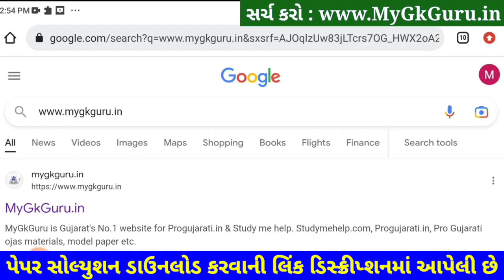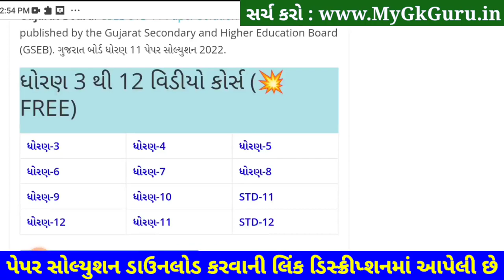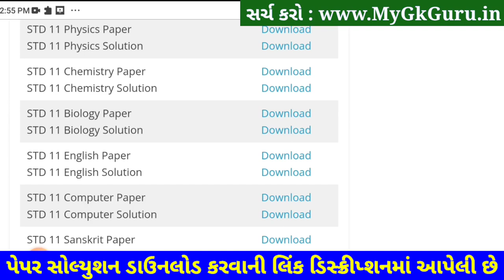STD 11 Biology Paper Solution 2023 Second Exam, STD 11 Biology Second Exam Solution February 2023PDF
STD 11 Biology Paper Solution 2023 Second Exam, STD 11 Biology Second Exam Paper Solution 2023 50 Marks, Biji Pariksha STD 11 Biology Paper Solution 2023 Second Exam February 2023. STD 11 Second Exam Paper 2023.

STD 11 Jiv Vigyan Second Exam Paper Solution 2023

Other Related Search Queries :
STD 11 Biology Paper Solution 2023 50 Marks February
STD 11 Biology Second Exam Paper Solution 22 February 2023
STD 11 Biology Paper Solution 2023 22 February 2023
STD 11 Biology Paper Solution February 2023